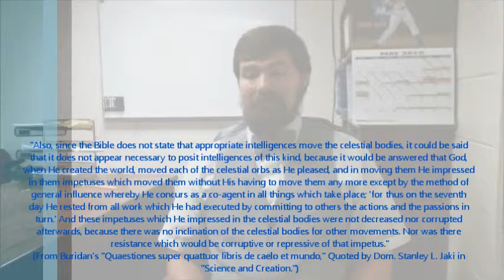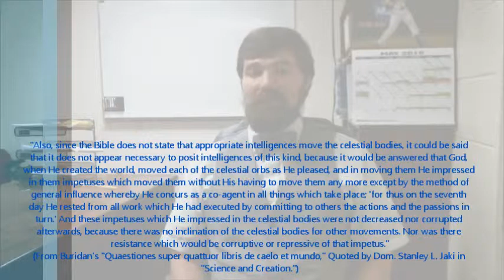Physical Science Lecture Introductions: Force and Motion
An introduction to the force and motion lecture for my physical science SCI-2233 online lectures course.